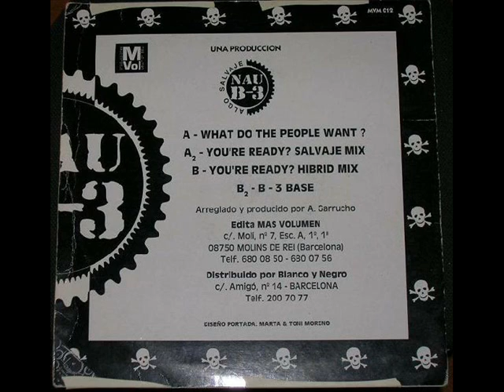Tony Verdi - Tiempos Nuevos Tiempos Salvajes - B1 - You're ready (Hibrid Mix)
Tony Verdi – Tiempos Nuevos Tiempos Salvajes
Label:
Producciones Más Volumen – MVM - 012
Format:
Vinyl, 12", 45 RPM
Country:
Spain
Released:
1993
Genre:
Electronic
Style:
Makina
Tracklist
B1 You're Ready? (Hibrid Mix)